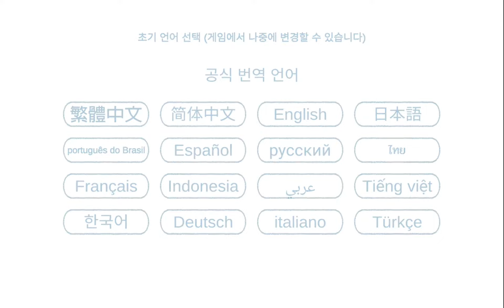Heaven Travel #1 : The Tree of Life 🌳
For restoring the tree of life, you have to release the souvenirs that are forgotten a long time ago. It should not be difficult thing, but it may take (very) long time.